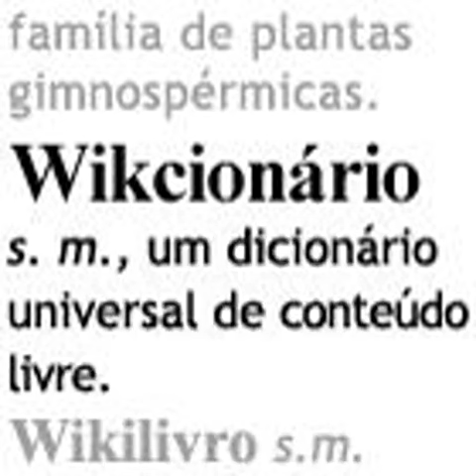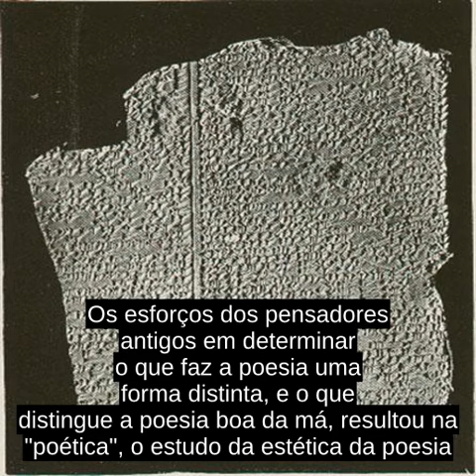Poesia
A poesia, ou texto lirico, e uma das sete artes tradicionais, pela qual a linguagem humana e utilizada com fins esteticos ou criticos, ou seja, ela retrata algo em que tudo pode acontecer dependendo da imaginasao do autor como a do leitor